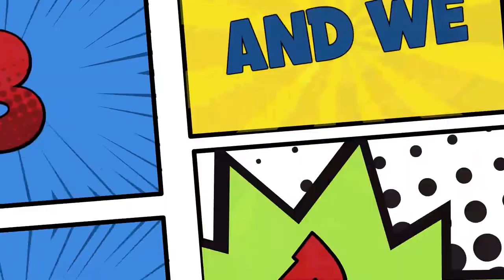NBA Starting A National Trend | DREAD DADS PODCAST | Rants, Reviews, Reactions